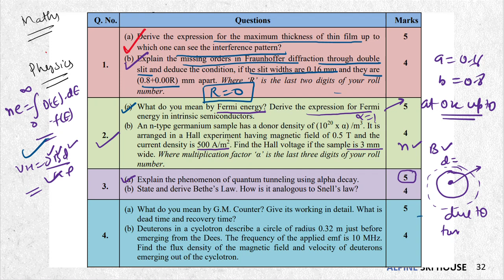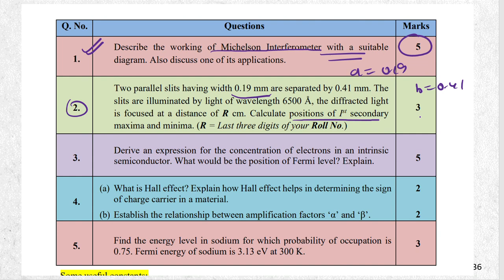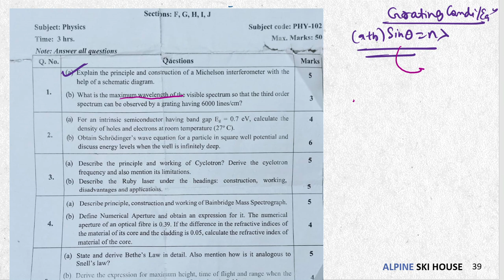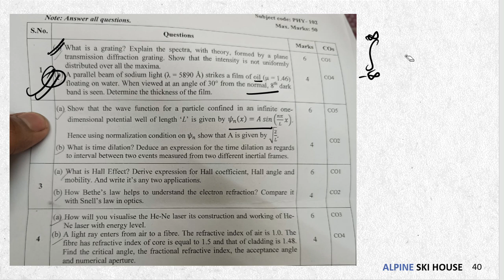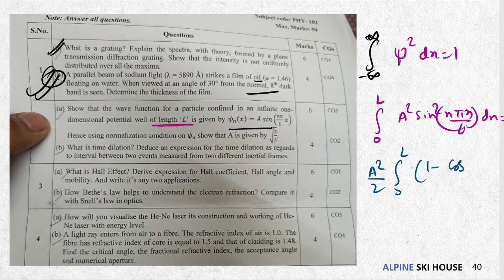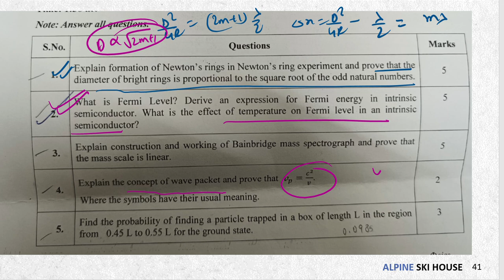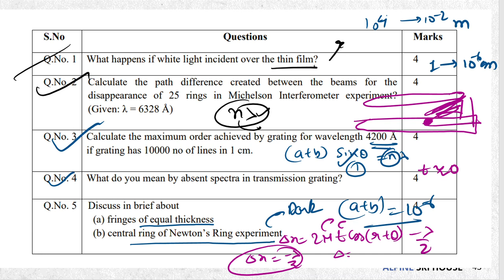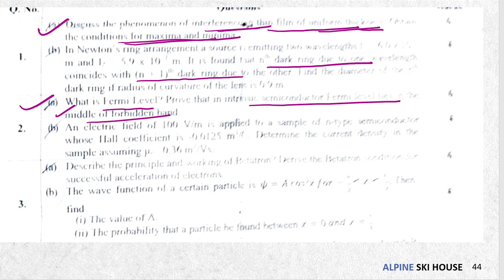MANIT BHOPAL/Physics Pyqs